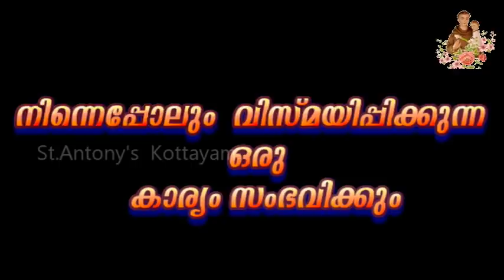"നിന്നെപ്പോലും വിസ്മയിപ്പിക്കുന്ന ഒരു കാര്യം സംഭവിക്കും" മോൺ .സെബാസ്റ്റ്യൻ പൂവത്തുങ്കൽ - 321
St. Antony's Relice Pilgrim Centre Nagampadom Kottayam